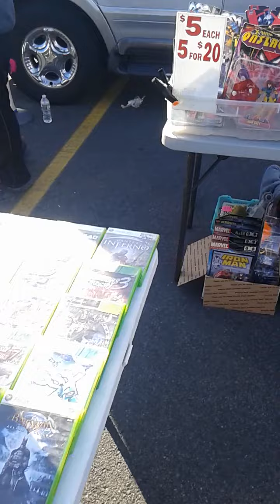Games & Toys - Flea Market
Ps3 PS4 XBox1 Marvel Figures Horror Figures - Amazing Stuff